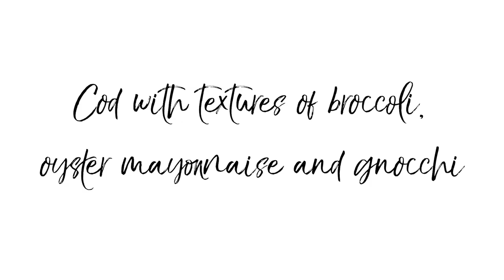Kerth Gumbs' Cod with Textures of Broccoli, Oyster Mayonnaise and Gnocchi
This complex recipe is a real challenge for any home cook, but with a little forward planning it can all come together wonderfully into a truly astonishing dish. Make the purée, mayonnaise, gnocchi and confit lemon in advance and the rest is (relatively!) easy. The smoked oyster mayonnaise is worth trying even if you can't face working on the entire dish – it's an incredible sauce for any fish or seafood.

Head over to our Signature Series page to get exclusive access to more videos like this one